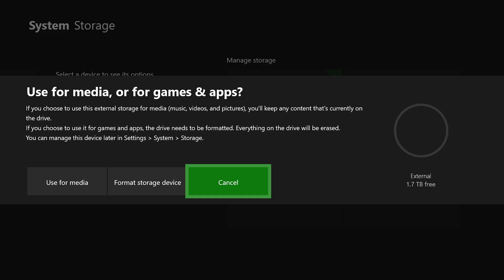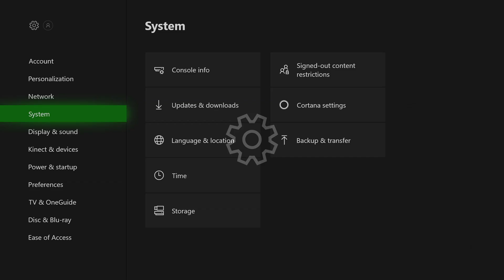How to Designate Your External Game Drive as Your Install Location | Inside Gaming with Seagate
Xbox makes it easy to plug-n-play any Seagate Game Drive into your console, and here we show you how to make life even easier by designating your Game Drive as your primary install location for new games.